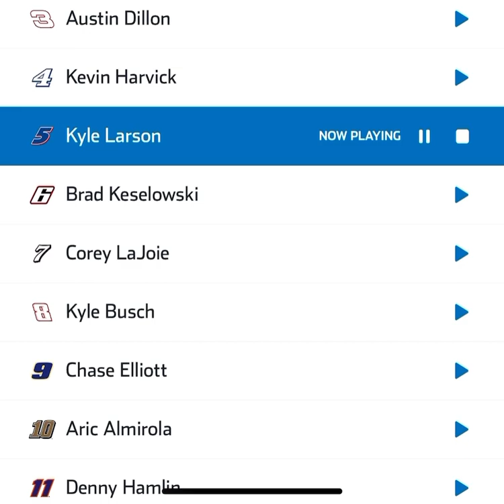Kyle Larson Post-Checkered Flag | In-Car Audt